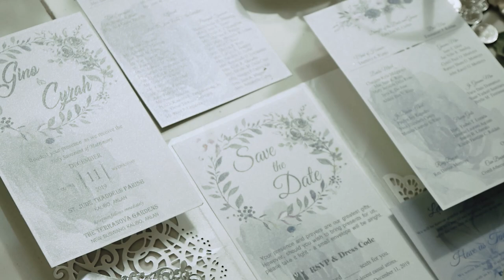GINO & CYRAH | Wedding Highlights | 12.11.19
Videography by Render Photographics
Photography: SC Photographic Imagery & Kantigo